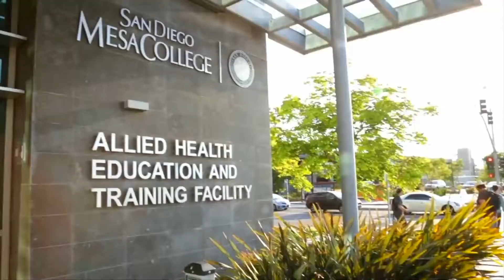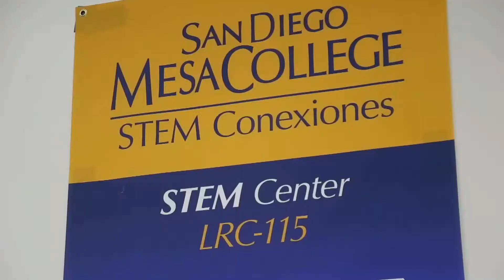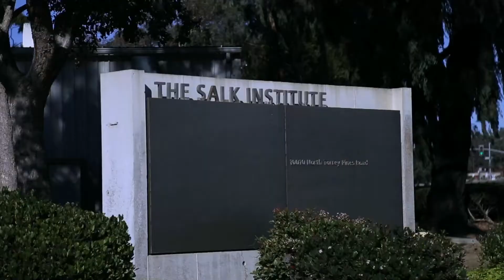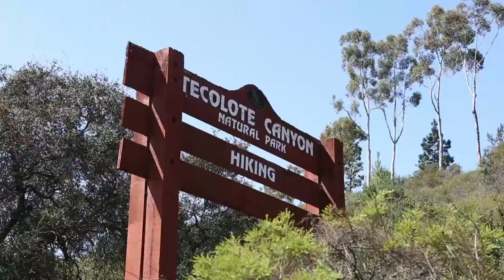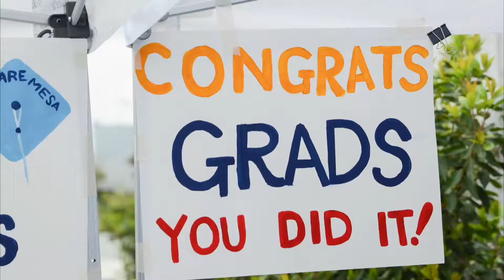San Diego Mesa College Graduation 2018